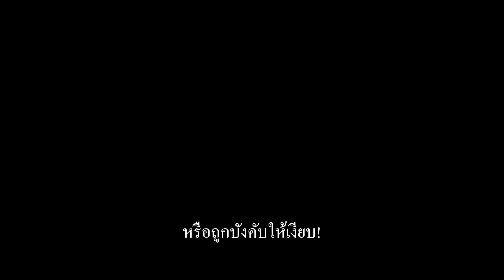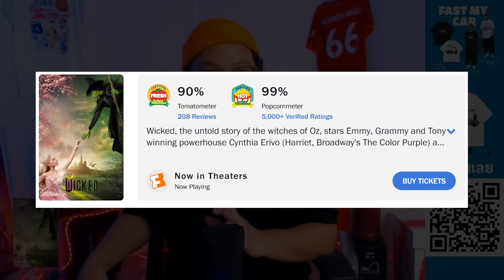ตีลังการีวิว 🧙‍♀️ WICKED = จากอิหยังวะ สู่ความมหัศจรรย์ ที่อาจไปถึงออสการ์ (OSACARS 2025)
ปล. การแสดงความคิดเห็นในไลฟ์ ไม่ได้กล่าวโทษ ดูถูก เหยียดหยาม ต่อคนที่ไม่ได้รู้สึกแบบเดียวกัน รวมถึงผู้สร้างและผู้เกี่ยวข้องในทุกระดับของซีรี่ส์หรือหนังที่เกี่ยวข้อง

เป็นเพียงการแสดงความคิดเห็น ที่มีผลจากประสบการณ์ชีวิต สถานการณ์ปัจจุบันของตัวผม  และไม่ใช่สัจธรรม ที่ไม่สามารถถกเถียง หรือเห็นต่างได้

Major : Witch Hat Cup แก้วน้ำ ขนาด 32 ออนซ์

จ่ายทิปสำหรับสายอยากตะโกน